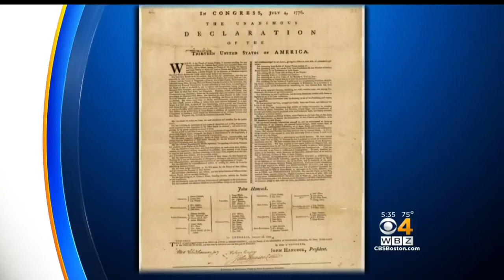Andover Students Still In School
While kids from neighboring towns are at the beach or on vacation somewhere, students in Andover are still in the classroom, late in June. WBZ-TV's David Robichaud reports.